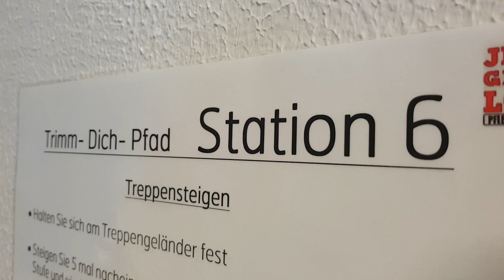Live Music Now in Kiel: »Duo Eliotes« - Stadtwerke Kiel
Das »Duo Eliotes« spielte am 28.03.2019 im Rahmen von Live Music Now im AWO Servicehaus am Wohld in Kiel.
Künstlerinnen:
Irene Aristei, Harfe
Arevik Khachatryan, Flöte

In Zusammenarbeit mit Live Music Now Lübeck e.V. und den Stadtwerken Kiel kommt das Projekt YEHUDI MENUHIN Live Music Now (LMN) nun auch nach Kiel. Musiker, ausgewählt von Professoren der Lübecker Musikhochschule, treten in Kieler Krankenhäusern, Behinderteneinrichtungen, Altenheimen und anderen sozialen Einrichtungen auf, um dorthin die Freude und Energie der Musik zu bringen.